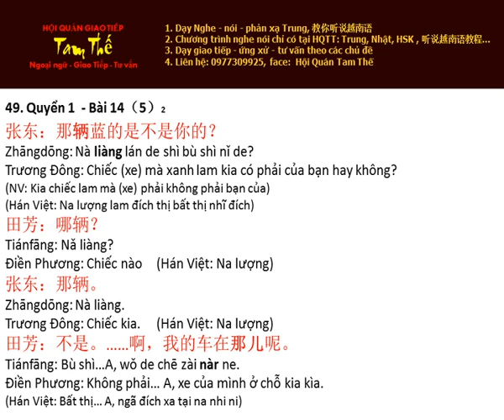Bai 49 在那儿呢！Ở kia kìa! - Nghe Noi Han Ngu Quyen 1 Bai 14 5